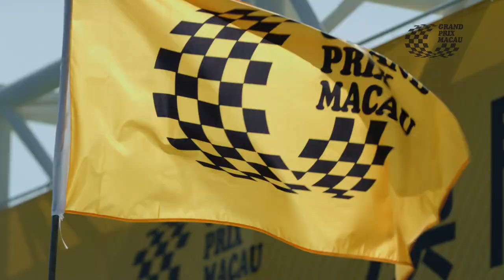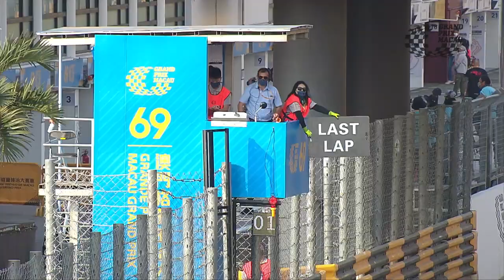Macau GP 2022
2023 will see the regular Macau contenders, now that Covid 19 lockdown restrictions have been lifted.  2022 was going to be difficult because race teams would be quarantined in their hotel room two weeks prior to racing and incurring a huge cost. A friend of mine in Macau will be sharing some news and fottage with me, so I hope to upload once it arrives.